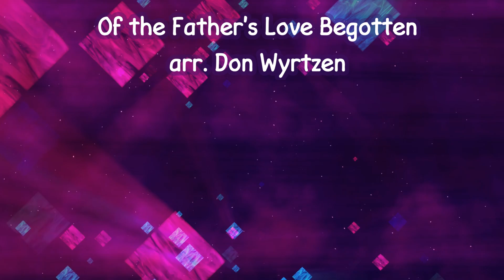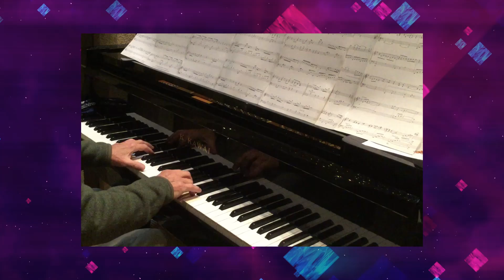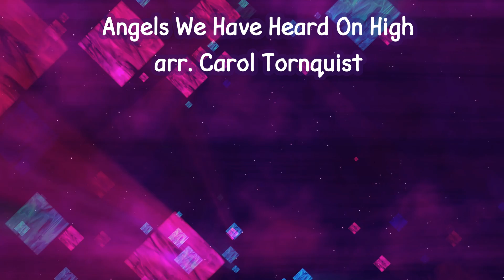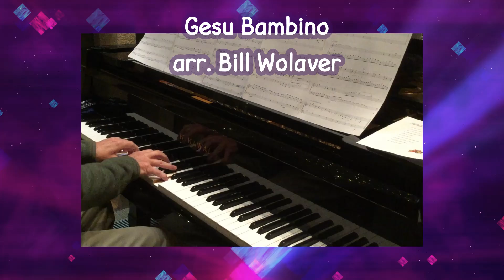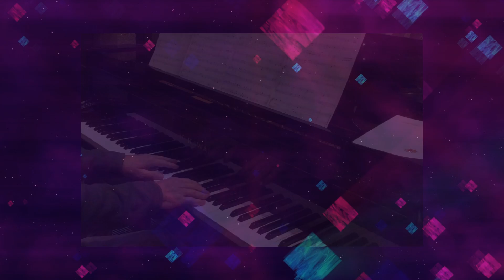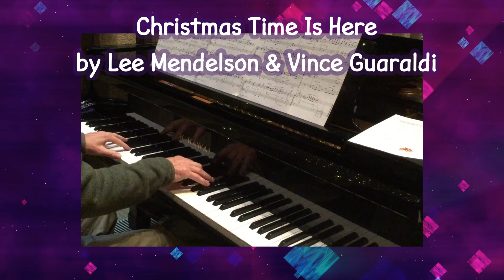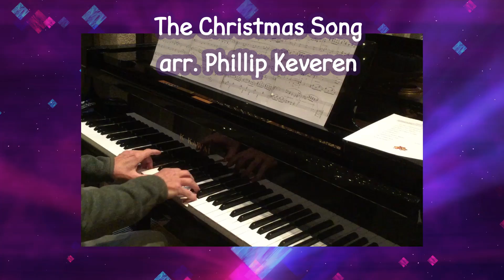FUMC December 15 2021 Piano Recital, Ray Wiggs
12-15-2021 Piano Recital, Ray Wiggs